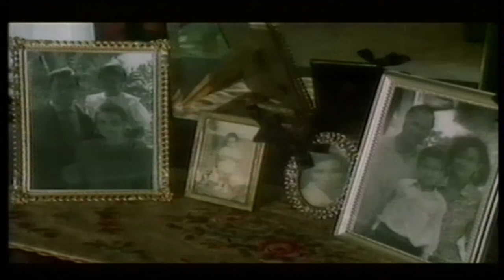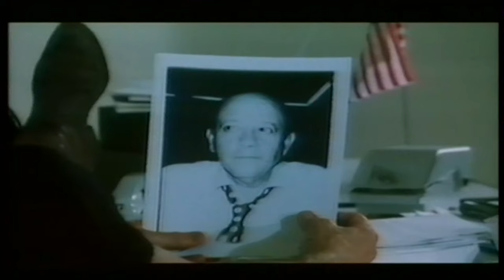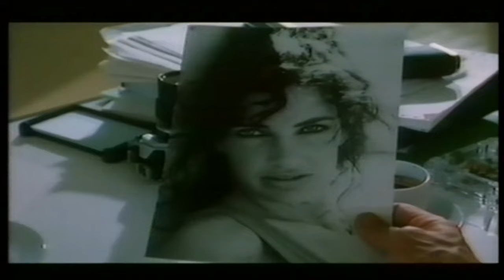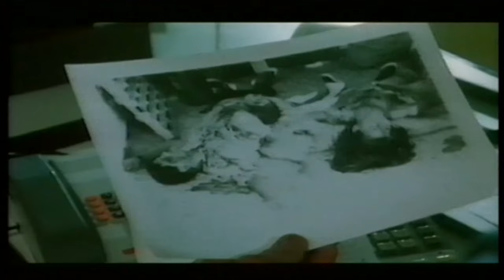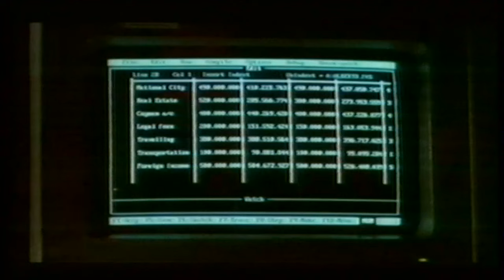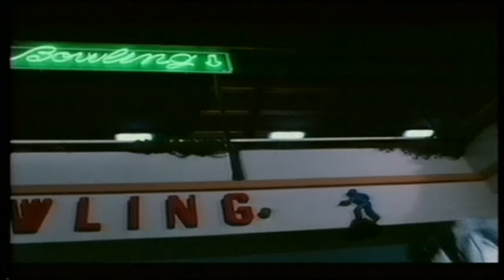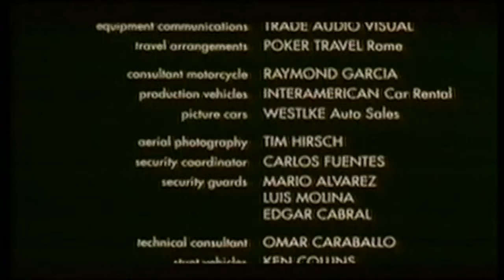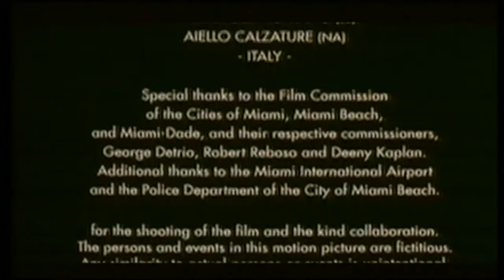First action hero | English Full Movie | Action Crime Drama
A maverick, rule-breaking cop known as the First Action Hero is transferred back to his old Miami precinct to stop an impending gang war. As he dives into the gritty streets to keep the peace, he finds himself balancing high-stakes police work with the challenges of his turbulent family life and a by-the-book district attorney who’s watching his every move.

Starring: Fabio Testi, Marina Giulia Cavalli, Gabriele Ferzetti

Directed by: Ninì Grassia